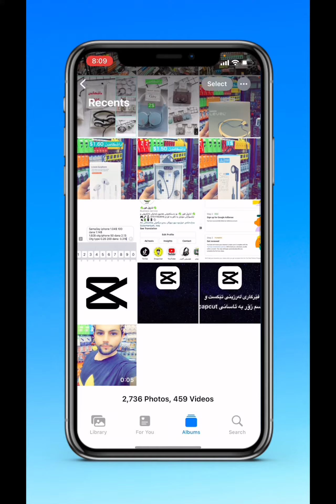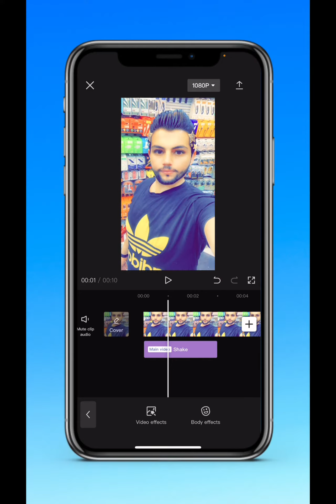فێرکاری لەرزینی تێکست و ڕەسم زۆر بە ئاسانی capcut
سلاوی خوای گەورەتان لێبێت ھاورێیان لە فێرکاری ئەمجارەدا باس لە لەرزینی تێکست و رەسم ئەکەین بە بەرنامەی کەپکوت

سەبسکرایبی چەنالەکەم لە بیرمەکەن ❤️

‏‎بینەر مان بن و لە سناپچات ئەدمان بکەن 💯

Capcut
Capcut kurdish
Edit Capcut
Capcut edit
Ferkary Capcut
Capcut ferkary
Barnamay Capcut
Ferkary kurdi

کەپکوت
فێرکاری کەپکوت
بەرنامەی کەپکوت
ئیدکردنی رەسم
ئیددکردنی فیدیۆ
فێرکاری کوردی
فێرکاری بەرنامەی کەپکوت